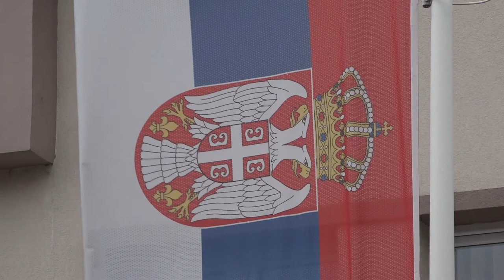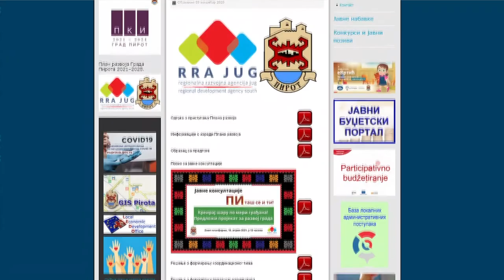JAVNA RASPRAVA O NACRTU PLANA RAZVOJA PIROTA